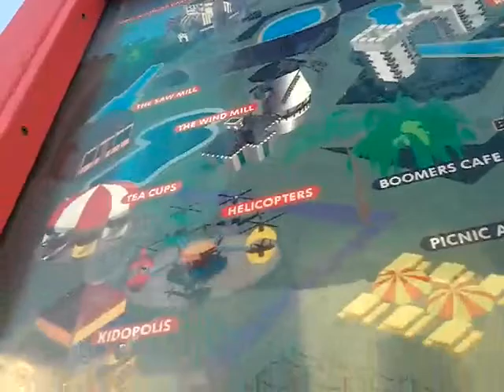Boomers part 1